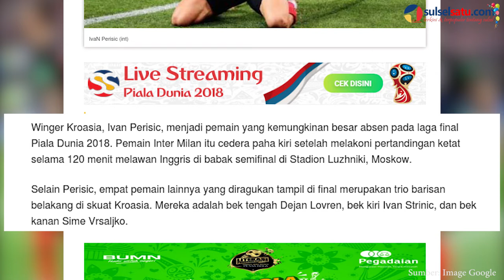5 Pemain Kroasia Terancam Absen di Final Piala Dunia 2018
SULSELSATU.com, MOSKOW - Timnas Kroasia bakal melakoni laga final Piala Dunia 2018 melawan Prancis di Stadion Luzhniki, Minggu (15/7/2018). Read More..

Editor: Febriansyah